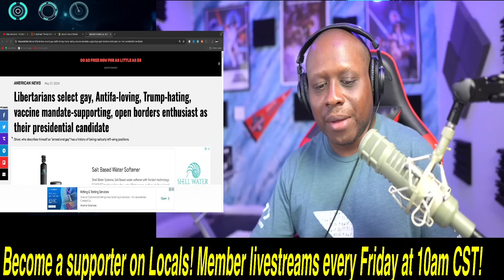Trump was RIGHT! Libertarian Party is a JOKE as they nominate a RADICAL LEFT WING LUNATIC for POTUS!